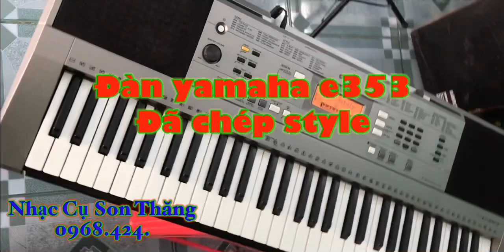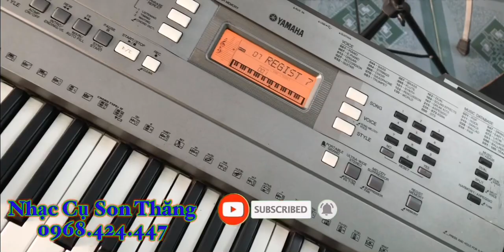Chép dữ liệu cho đàn yamaha - Gửi cho khách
NHẠC CỤ SON THĂNG
Đàn yamaha e353 có thể chép style và bank tiếng cực hay. Đàn làm style và tiếng gửi cho khách hàng xa tin tưởng chuyển khoản để mua đàn.
Mua bán, trao đổi đàn organ, guitar, trống, bass...
Thu mua tất cả các loại nhạc cụ giá cao. Nhận sửa chữa các loại nhạc cụ.
Dạy đàn guitar, piano, bass, trống, organ